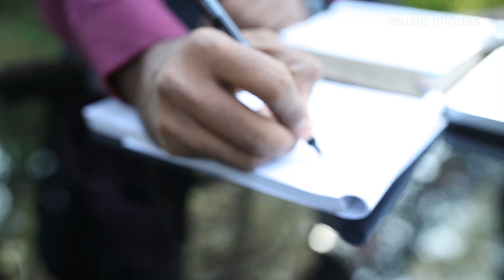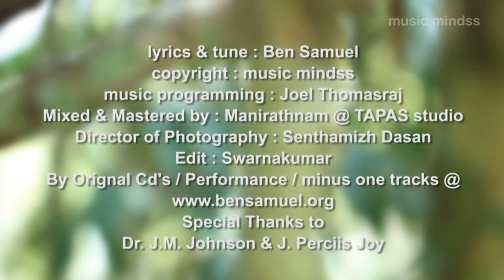En Nesarae - Unga Mugathai | Ben Samuel | Tamil Christian Songs | Top Worship Songs | Music Mindss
Presenting you the Unga Mugathai sung by Ben Samuel from the En Nesarae album. Latest Tamil Christian Song 2023.

SONG DETAILS
Album: En Nesarae
Song: Unga Mugathai
Singer: Ben Samuel
Lyrics: Ben Samuel
Music Label: Music Mindss